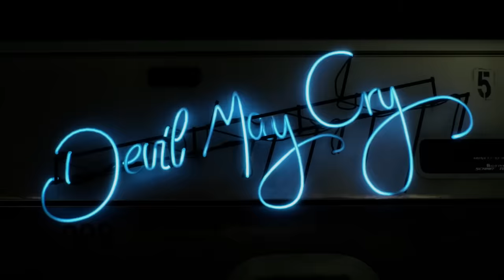İnceleme: DEVIL MAY CRY 5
Kullandığım Bilgisayar: MSI Infinite A
İşlemci: Intel® Core™ i7-7700
Grafik Kartı: MSI GTX 1070 Gaming 8GB GDDR5
Anakart: MSI B250 Bazooka